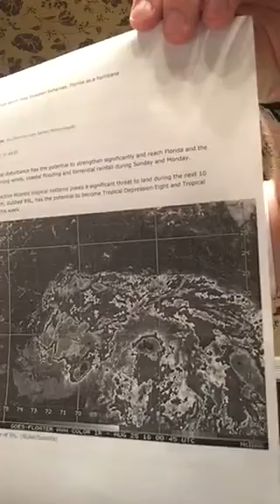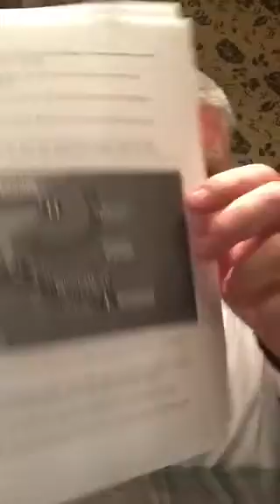Dear Florida: Tropical Storm 99L could become a Hurricane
Protect & Safeguard Your Family !